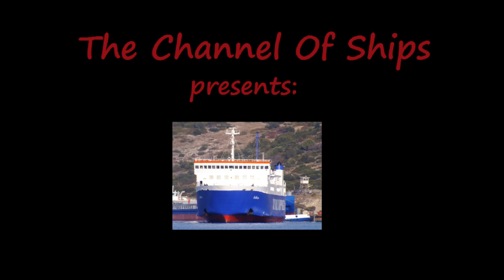Achilleas Arrival At Chalkis Shipyards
This Video recorded when the vessel ACHILLEAS was arriving at the shipyards of Chalkis!
Vessel's Details
Ship Type: Ro-ro/passenger ship
Year Built: 1987
Length x Breadth: 94 m X 17 m
Gross Tonnage: 4065, DeadWeight: 918 t
Speed recorded (Max / Average): 15.3 / 15.1 knots
Flag: Greece [GR]
Call Sign: SYLL
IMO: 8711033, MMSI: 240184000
From the TheChannelOfShips's people ENJOY THE VIDEO!!